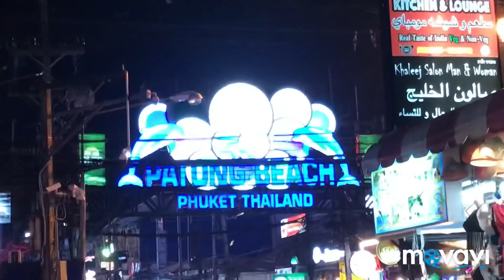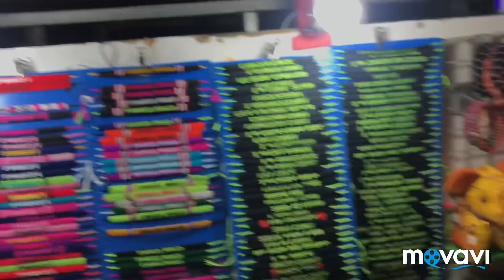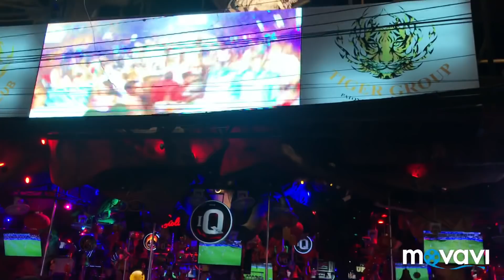Тайланд🌴2019.3-я серия. Пляжи: Найтон, Сурин.Рок-бар🔥Отель Wave Boutique Hotel Патонг Бич)))